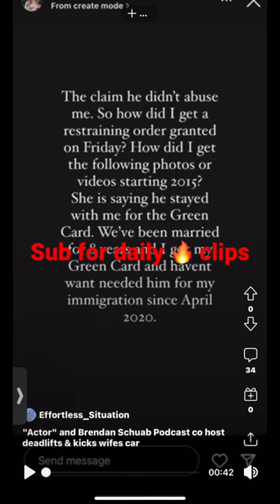Hellamarkharley attacks wife , Brendan Shaubs ex handler